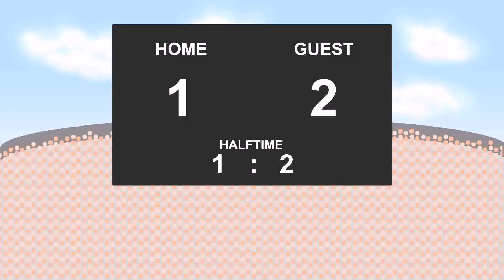01.04.2017: Buducnost Podgorica - FK Bokelj (2 - 2)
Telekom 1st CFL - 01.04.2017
Buducnost Podgorica against FK Bokelj
          2 - 2
20' - Radomir Djalovic (Goal)
33' - Aleksandar Macanovic (Goal)
35' - Dejan Kotorac (Goal)
90' - Darko Nikac (Goal)